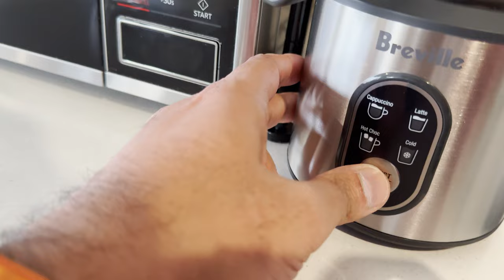The Wildest Year of YouTube: Australia